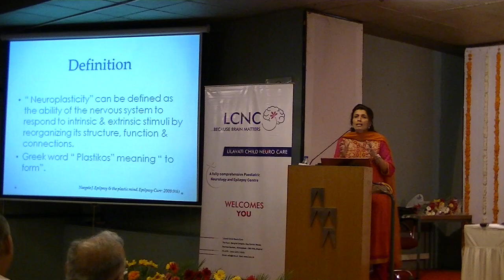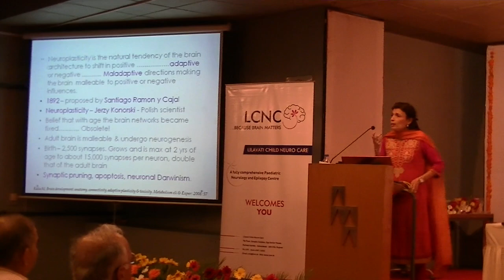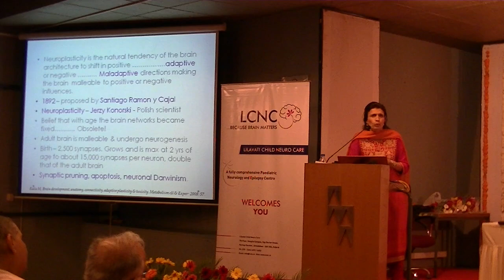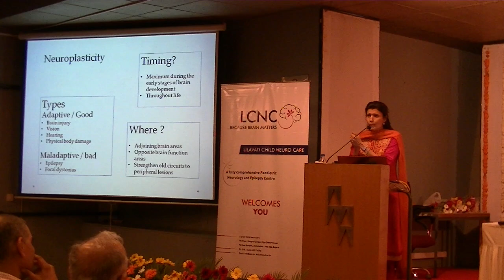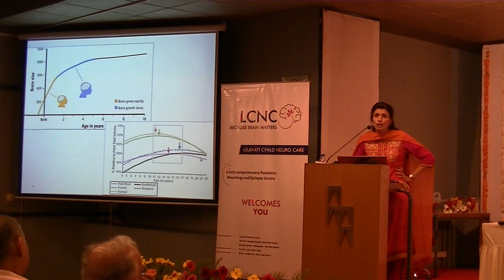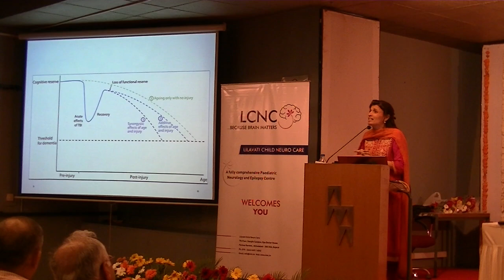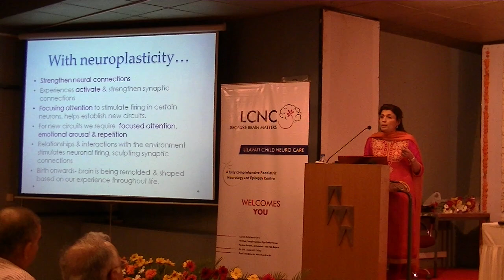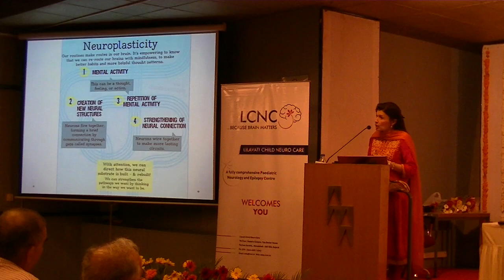Neuro-Plasticity - Empowering the Brain - (for Professionals)- Dr Anaita Udwadia Hegde - LCNC Neuro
Empowering the Brain
Neuro Plasticity – Brain in Moldable and with early stimulation we can manage and modify brain Networks to improve development of brain, better IQ, better brain function in all. Also to utilize in Brain injury to optimize outcomes and minimize disability so we have child with the maximal Potentials.

Here video shows what is Neuro- Plasticity, how it works, how it can be enhanced and its use in all age groups to Empower the Brain.
Video for ALL - Language English

Dr Anaita Udwadia Hegde - Expert of The Child Neurology Field. Senior Paediatric Neurologist and Epileptologist - Mumbai, India. Trained in UK.

Lilavati Child Neuro Care - LCNC - Paediatric Neurology – Child Brain Development, Epilepsy, Seizures, Cerebral Palsy, Disability, Stroke, Autism, Brain Injury – Comprehensive Neuro Care Institute. Rehabilitation, Neuro Modulation, Multidisciplinary Team and Physio - Therapy support.